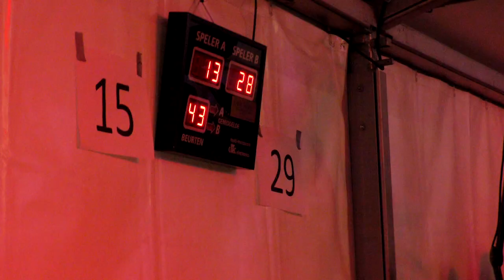Biljartfinale Dorpsfeest Markelo 2019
Compilatie van de Biljartfinales bij Toornsmit tijdens Dorpsfeest Markelo 2019